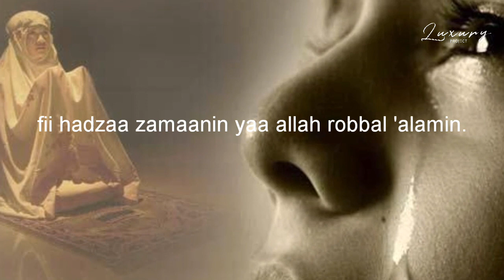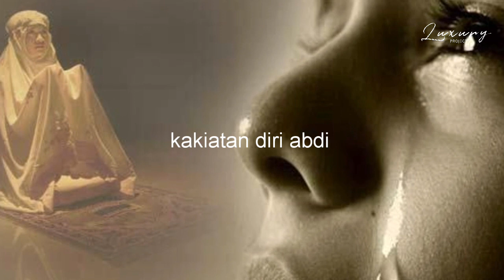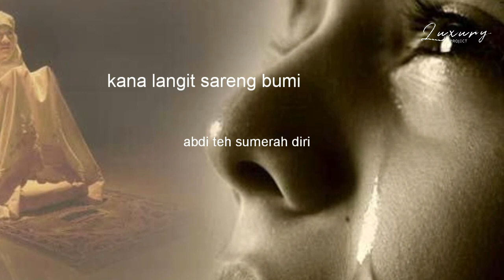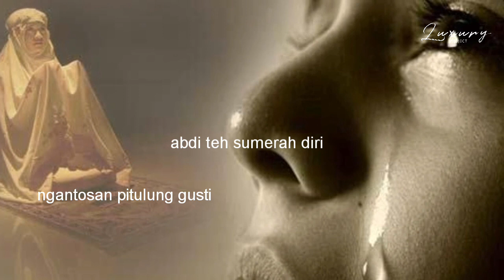NURUL HUDA - ALLOHUMMA BIQUWWATIN (Video lirik)